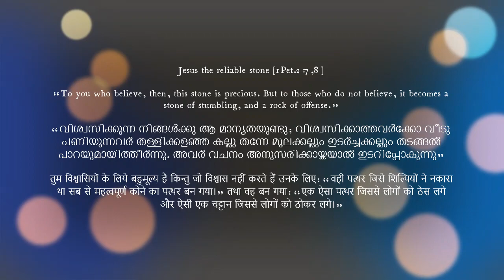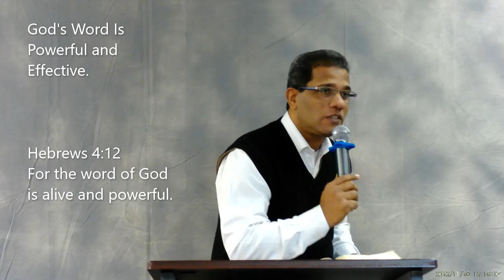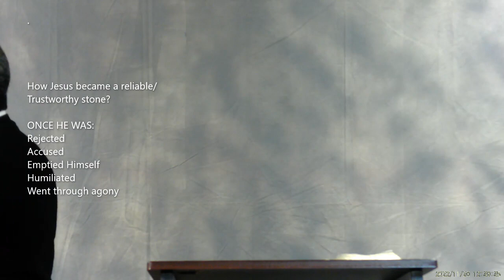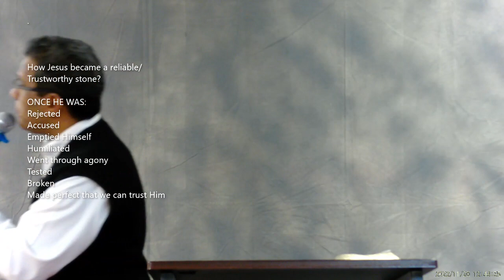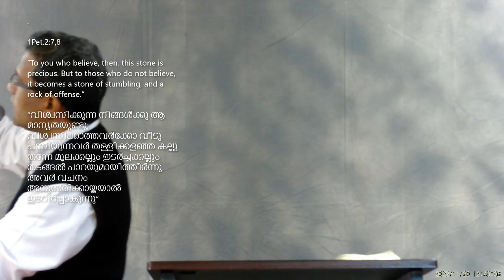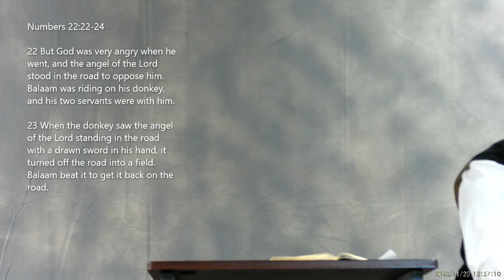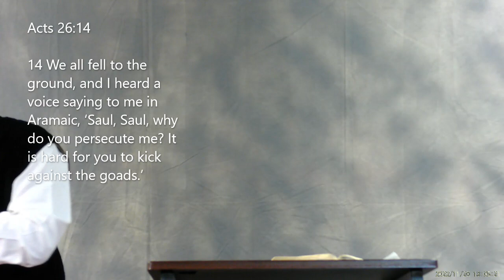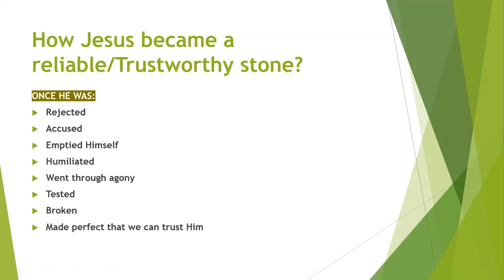ELCoG 2022 11 20 Message Pr Samkutty Mathew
Message:
• Message: Pr. Samkutty Mathew
• Theme: Jesus the reliable stone [1Pet.2:7,8]

God's Word Is Powerful and Effective.

Hebrews 4:12
For the word of God is alive and powerful.

Jesus is the rock of our Salvation

By Christ's shed blood we are redeemed, ransomed, and set free from our sins
Ephesians 1:7,
1 Peter 1:18-19, Revelation 1:5

Jesus (Everlasting Rock) - the Eternal God from Eternity Past to Eternity Future
Eternity past was before Genesis 1:1, and eternity future will be after Revelation 20:15.

How Jesus became a reliable/Trustworthy stone?
• ONCE HE WAS:
• Rejected
• Accused
• Emptied Himself
• Humiliated
• Went through agony
• Tested
• Broken
• Made perfect that we can trust Him

How Jesus become a stumbling block/A Rock of offense?
• Jesus the stumbling block [1Cor.1:22,23]
• 1. Because of people’s disobedience [1Pet.2:8]
• 2. Because they pursue pleasing God by works instead of by faith [Rom.9:32,33]
• 3. Because of their rebellion [Heb.3:15; Act.26:14]
• 4. Because of people’s unbelief [1Pet.2:7; Lk.7:30]
• 5. Because they did not sanctify the Lord [Isa.8:13-15; 1Pet.3:15]

Remember:
• LET US NOT BE DISOBEDIANT
• LET US NOT PLEASE GOD ONLY BY WORKS
• LET US NOT BE REBELLIOUS
• LET US NOT BE UNBELIEVERS/DISBELIEVING
• LET US SANCTIFY JESUS IN OUR HEART
• LET US RELAY UP ON HIM ALWAYS & BE BLESSED

• “Therefore, the LORD GOD says this, “Listen carefully, I am laying in Zion a Stone, a tested Stone, A precious Cornerstone for the [secure] foundation, firmly placed. He who believes [who trusts in, relies on the Stone] will not be shaken” [Isa.28:16]